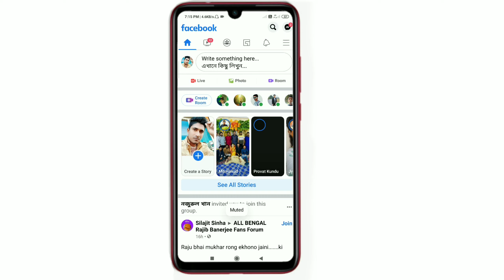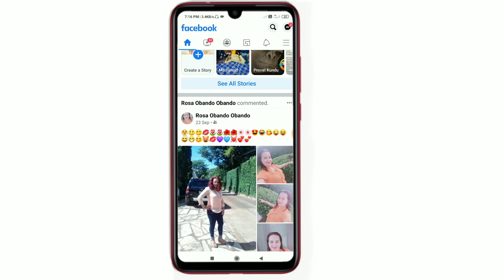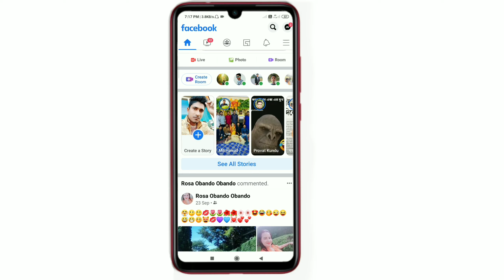How to Facebook like comments blocked problem solution | FB Comments block problem solution 2021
🔴Video⚪ How to Facebook comments blocked problem solved

🙏 REQUEST FOR YOU 😘

Dosto video ko end tak zaaror dekhna
Or skip mat karna kahi ap koi step miss na kr de..Trick buhat easy or working ha Live Prof ky sath

FOR MORE UPDATE 700 ABOUT TECH AND INTERNET